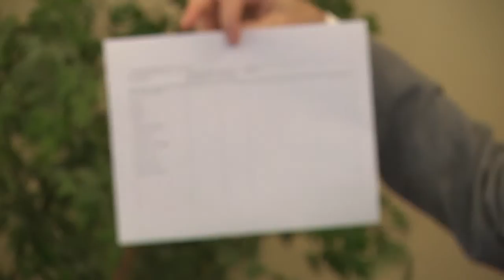Dave Rusinko - Balance